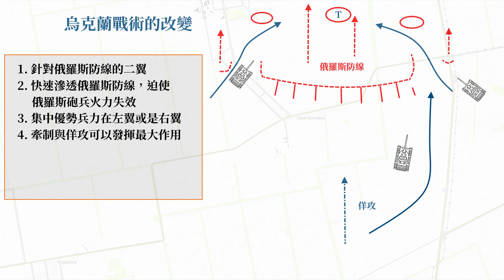【不演了開講精華 • 邱世卿】烏軍戰術改變 俄羅斯招架不住？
●深喉嚨online：週一 二 四 五 晚上07:45首播
●不演了開講：週三晚上07:45首播 週六晚上8點首播
●深喉嚨組合拳：週日晚上8點首播
●誰來早餐：平日早上9點直播
●深喉嚨x不演了精選：週二至週日中午釋出